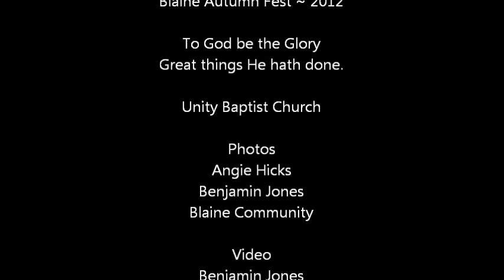AutumnFest 2012 Lazer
Blaine Autumn Fest 2012